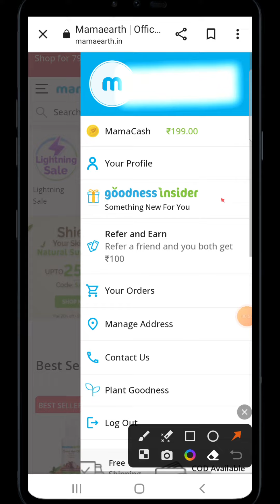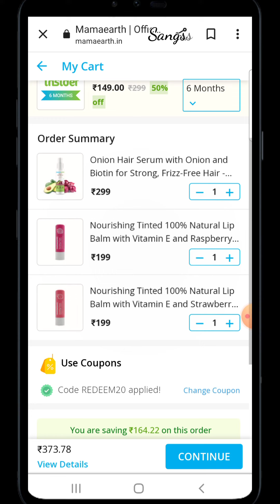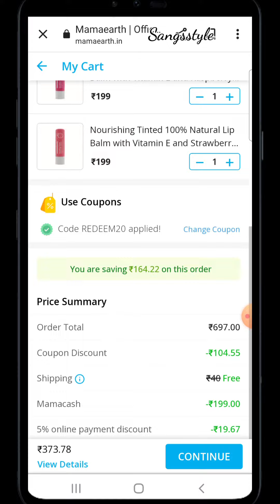How to use yotobox cashback||in Hindi||Mamaearth 100 rs cash loot offer||Sangsstyle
1.How to use Yotobox cashback
2.How to get 100 rs from mamaearth

Hey!👋🏻
I’m gifting you ₹100 to buy the toxin-free and made-safe certified products at Mamaearth.

What's more? 🤑
I will also get ₹100 Mamacash when you make a purchase.

What else? As Natural as their products are , they also plant trees whenever you place an order.🌳🌳

Or

Signup on Mamaearth using my code: SGEBQHCDG

Sangsstyle